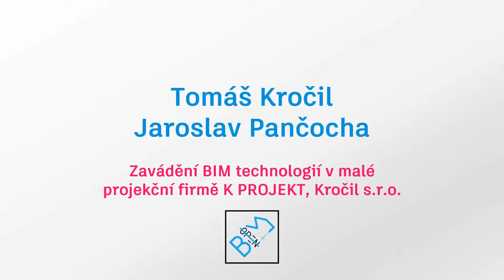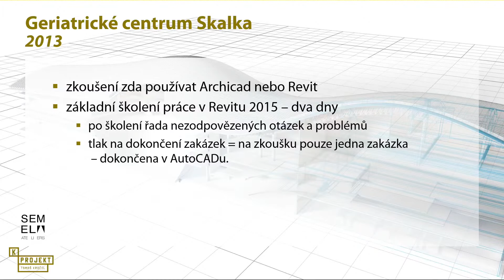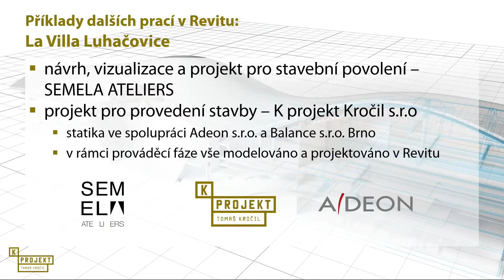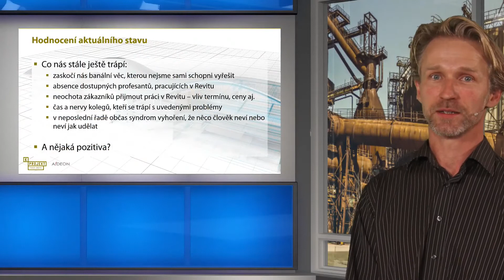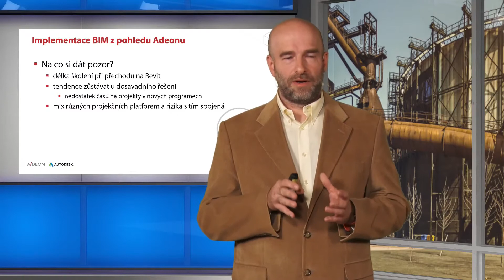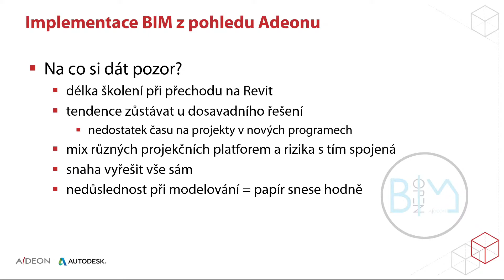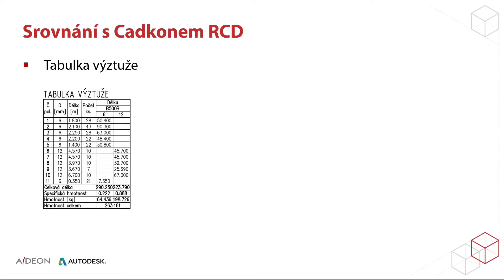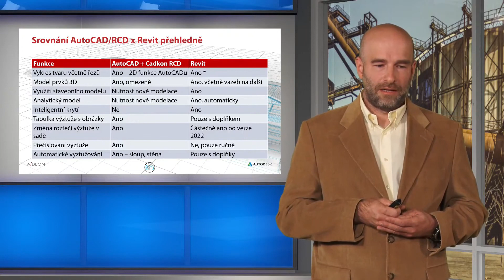Zavádění BIM technologií v malé projekční firmě - BIM Open 2021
Obsahem této prezentace budou zkušenosti ze zavádění Revitu v malé projekční firmě z hlediska architektonicko – stavebního a návaznost na stavebně-konstrukční řešení.
Prezentuje: Tomáš Kročil, jednatel K PROJEKT, Kročil s.r.o. + Jaroslav Pančocha, CAD konzultant Adeon CZ s.r.o.

00:00 Úvod
01:30 Představení a historie firmy
03:22 První seznámení s 3D
05:13 Začínáme s Revitem a pilotní projekt
08:53 Co vidíme za překážky
12:46 Implementace pohledem Adeonu
19:12 Pohled na statiku v Revitu